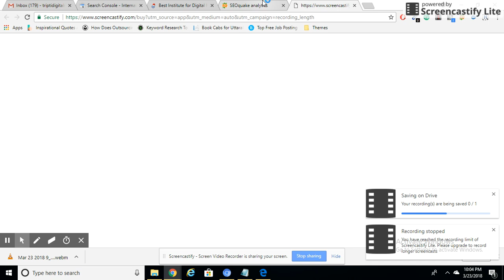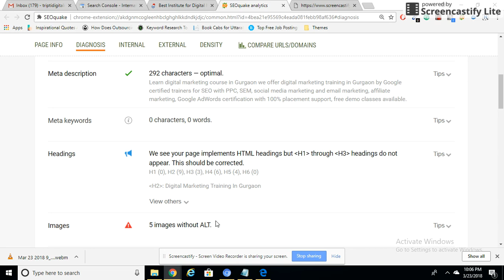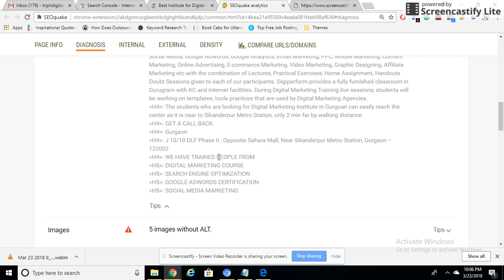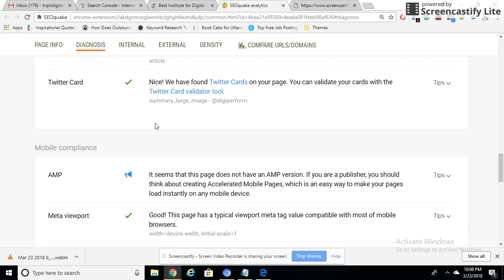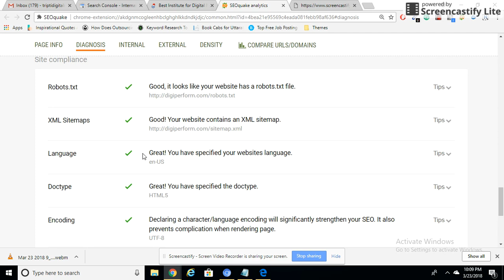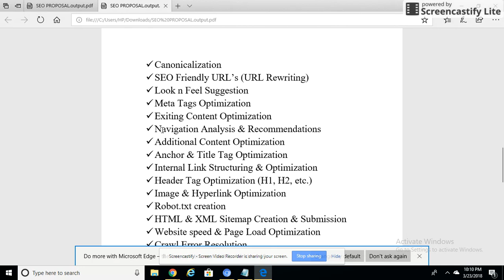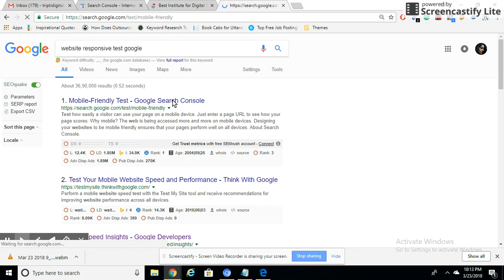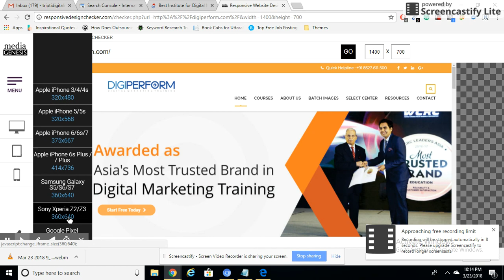SEO Tutorial | What is SEO? | How to do seo for website step by step| Hindi | Part 3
Step by Step work on the website.